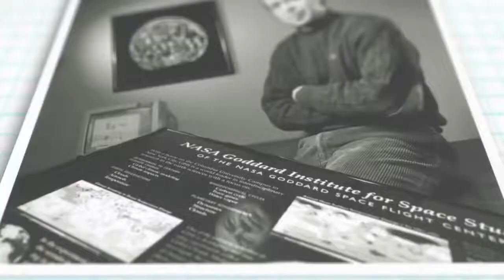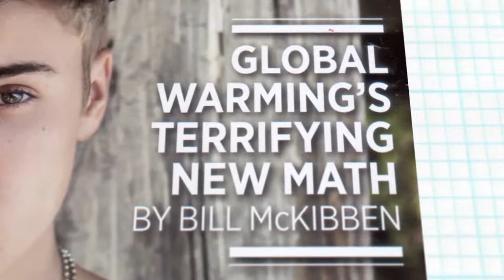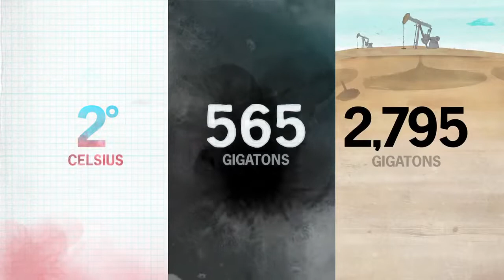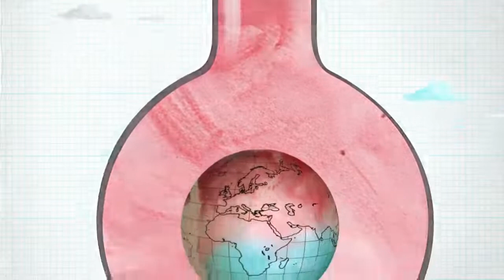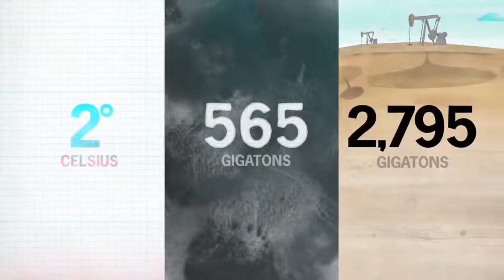GLOBAL WARMING'S TERRIFYING NEW MATH - 2012 - "Do the Math" - the Science of Climate Change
An excerpt from 350.org's "Do the Math" film that was produced 10 years ago in 2012, explaining the science of climate change.